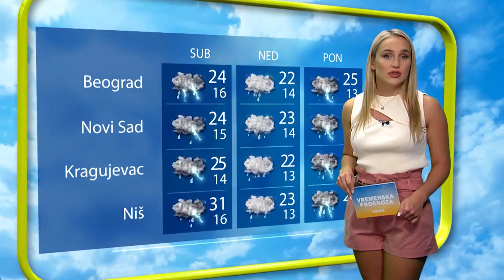VREMENSKA 05.08.2023 jutro